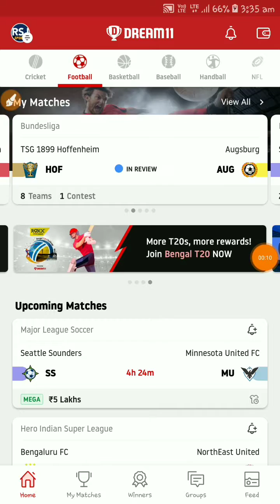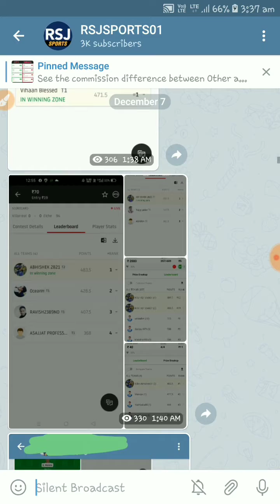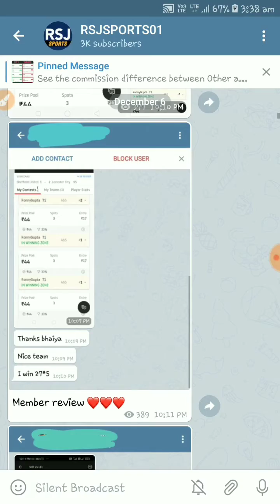SS vs MU Dream11 team football match today | Major League Soccer 2020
(2)Play as much as possible in Myfab11 for easy winning

Without refer code you won't get bonus.